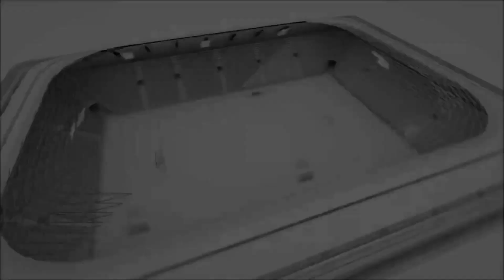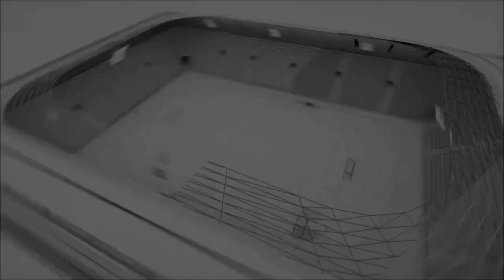BURSA DORTMUND İNTER MİLANO Maçın Geniş Özeti